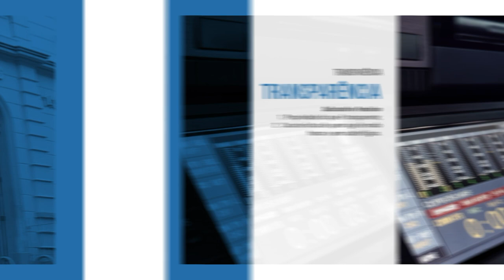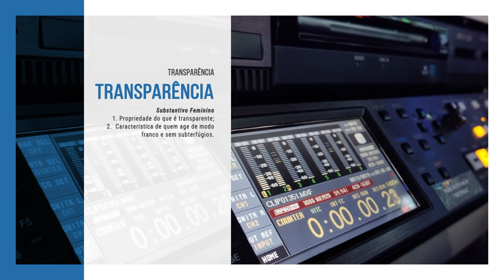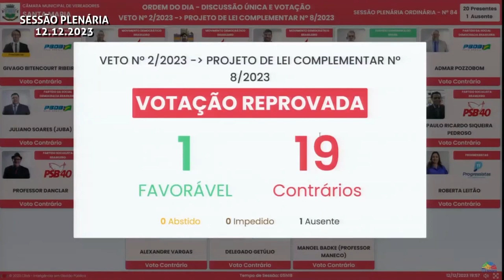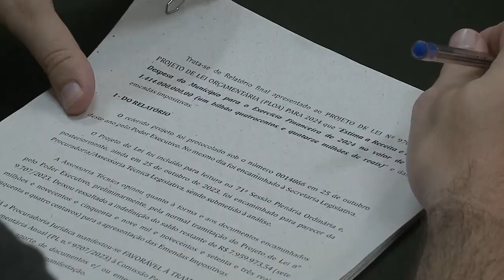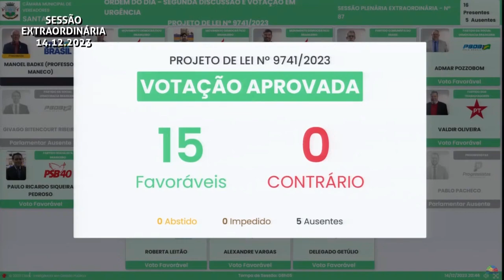Câmara Noticias | 15 de dezembro de 2023